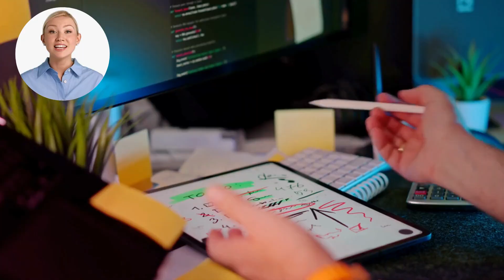Wellness 2.0: How AI Is Transforming Yoga, Fitness & Mental Health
Wellness is no longer just meditation, yoga mats, and morning routines — it’s quickly becoming one of the most high-tech industries in the world.
In this video, we break down how AI, data, and smart tools are transforming yoga, fitness, and mental health into a powerful, futuristic ecosystem.

This video is a simple, clear introduction for anyone curious about how ancient practices like yoga are merging with modern technologies to create a smarter, more personalized wellness experience.

If you’re interested in fitness, technology, or future trends — this is where the next wave of wellness begins.